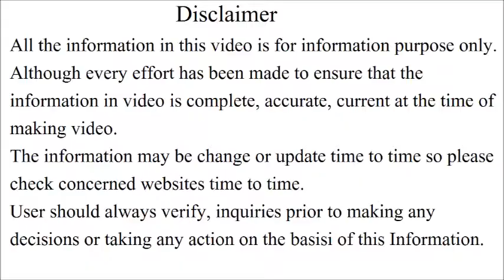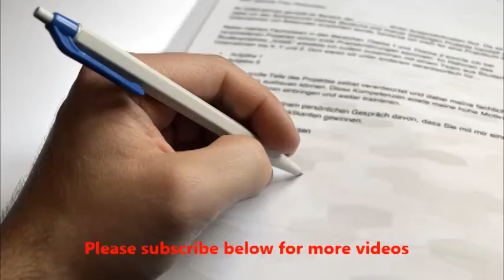अवैध कॉलोनियों में मकान फ्लैट का मिलेगा मालिकाना हक | DDA PM UDAY Yojana, scheme, sarkari yojna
In this video we will tell you DDA PM UDAY Yojana, scheme, sarkari yojna Details.

Our channel has many related videos which will cover following topics :-